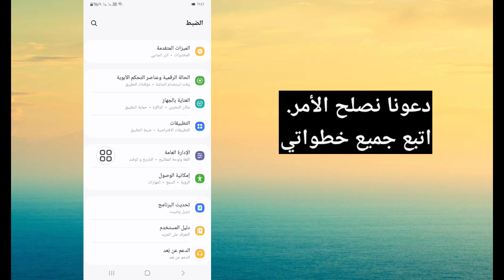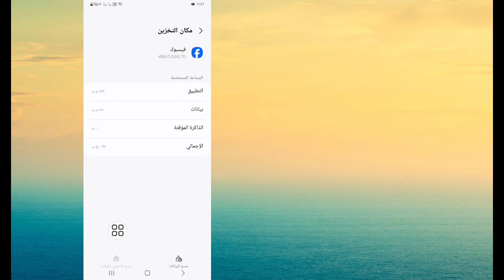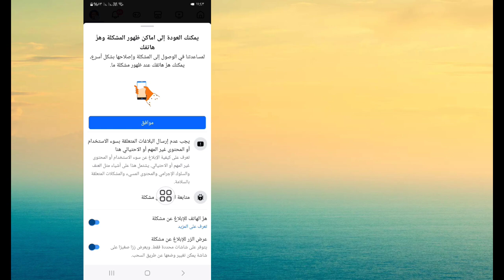كيفية إصلاح مشكلة عدم القدرة على اختيار اسم مستخدم في الفيسبوك | حل مشكلة تغيير اسم المستخدم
هنا سأعرض لك كيفية إصلاح مشكلة عدم تمكنك حاليًا من اختيار اسم مستخدم على Facebook | حل مشكلة تغيير اسم المستخدم. شاهد هذا الفيديو وتعلم كيفية إصلاح مشكلة عدم تمكنك حاليًا من اختيار اسم مستخدم على Facebook | حل مشكلة تغيير اسم المستخدم.